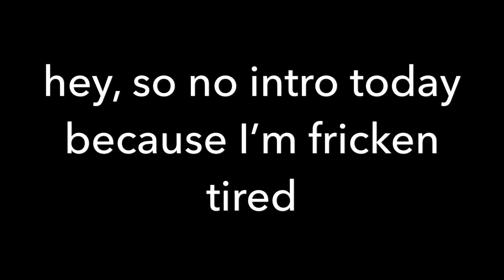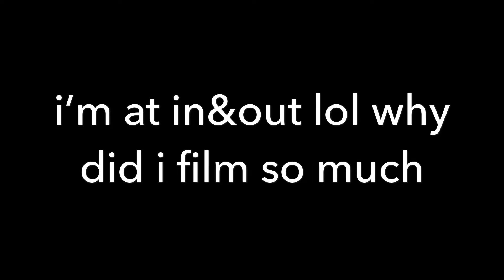we is traveling. again.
we love old videos of me being cringey.

Fruit (feat. Stonecold Bastard, Aldo & SVRV) by Reehn
Flaming Hot Cheetos by Clario
Falling Down by Lil Peep & XXXTENTACION

I will see all y’all next time!

If you see this comment “that’s gawross”